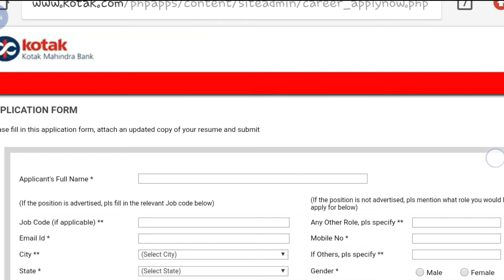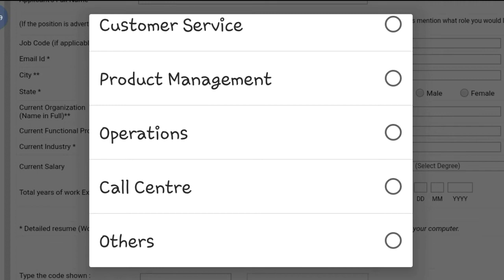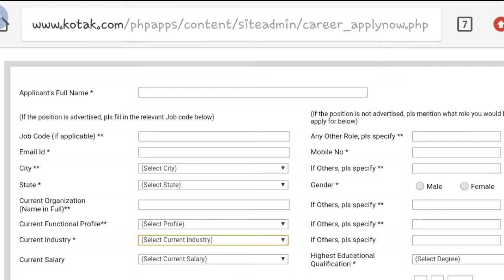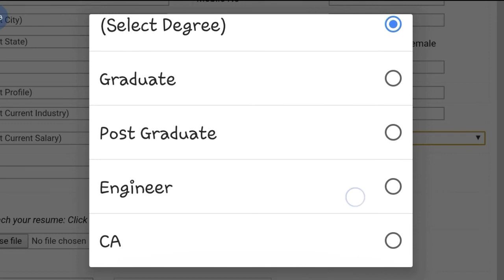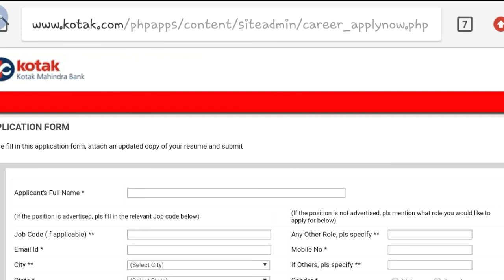10th pass jobs | Private jobs | bank jobs | How to apply private jobs | studywithsouvik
10th pass jobs | Private jobs | bank jobs vacancies | How to apply private jobs | studywithsouvik